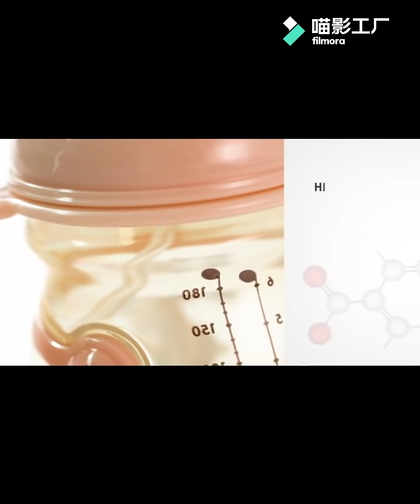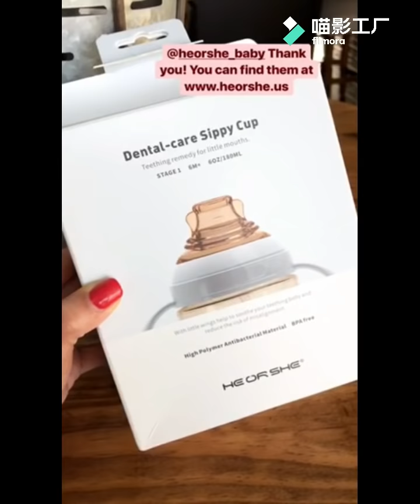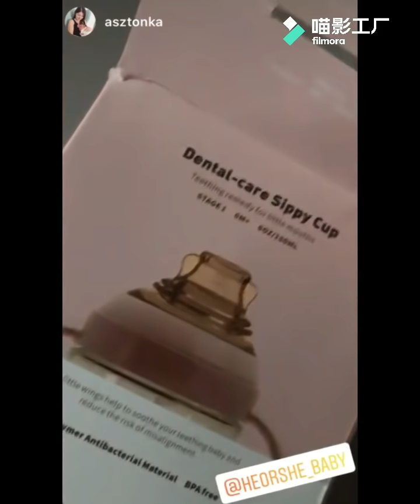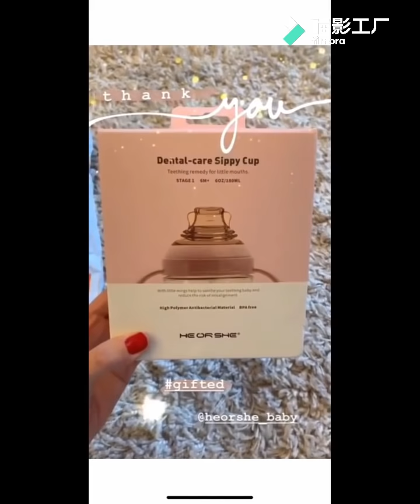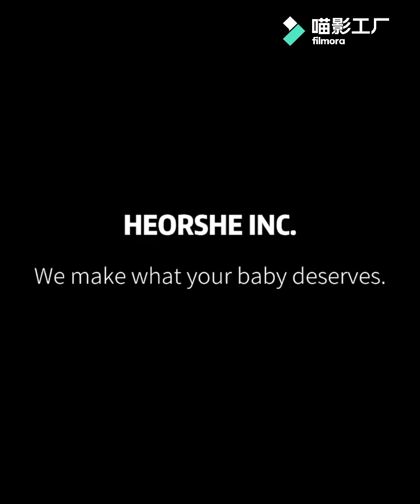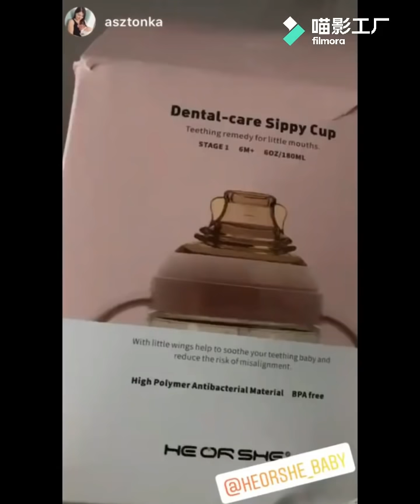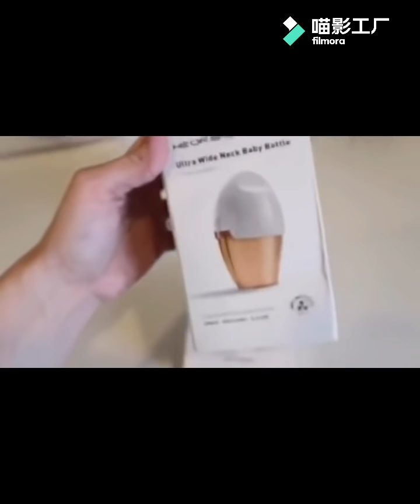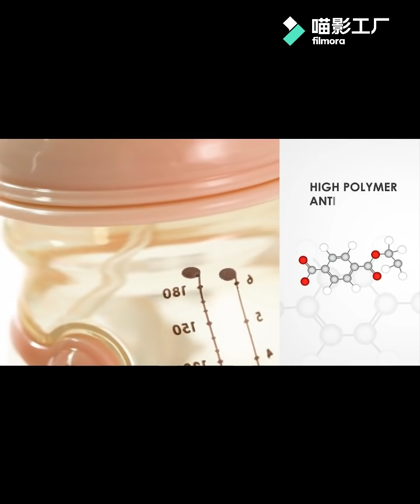Best baby bottle brand 2020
best baby bottle for newborn baby, best baby bottle brand, the baby bottle distributor, the most popular sippy cup,  best sippy cup to protect the teeth, gender reveal baby bottle, the best baby products, baby products supplier, supplier wholesaler, heorshe teether, the baby bottle of love from dad